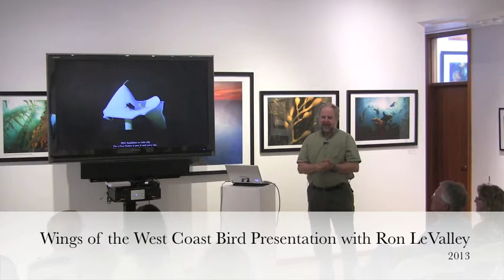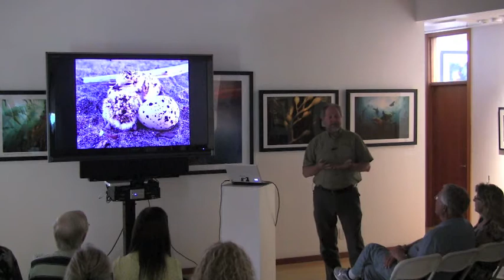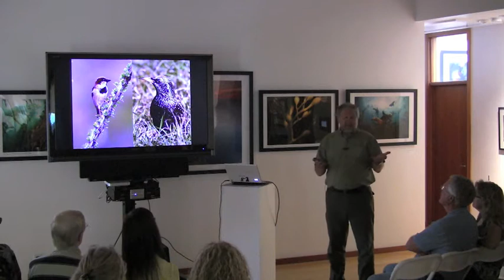The G2 Gallery presents: Ron LeValley "Wings of the West Coast" - Artist Talk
2013. The G2 Gallery is Nature and Wildlife Photography.